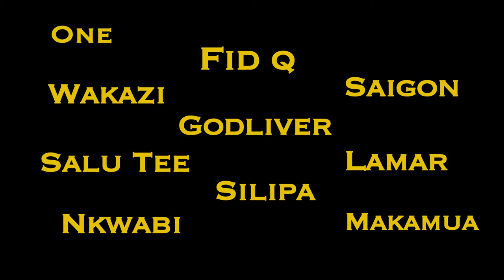Bongo Na Flava Trailer 1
Msanii anaingia Bongo kutimiza ndoto zake za kuwa mwanaHip hop, lakini mambo hayaendi kama alivyopanga.

An Artist arrives in Bongo ( Dar-es-salaam) to fulfill his dream of becoming a Hip hop artist, but things are not going as he planned.